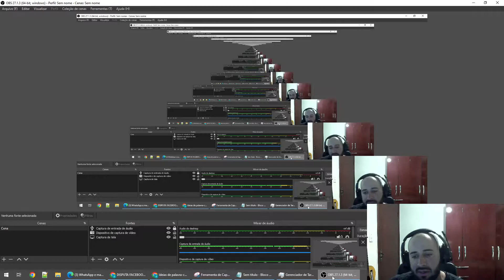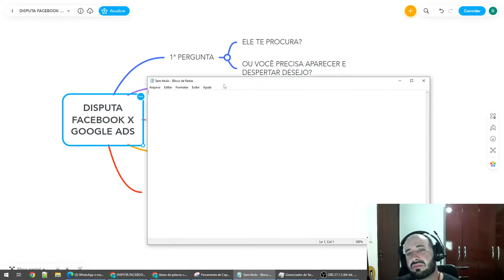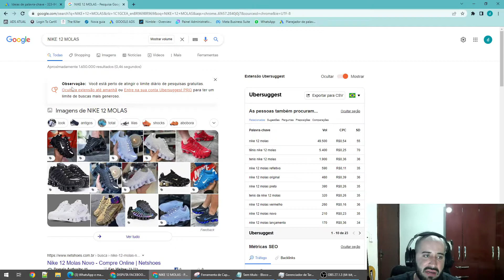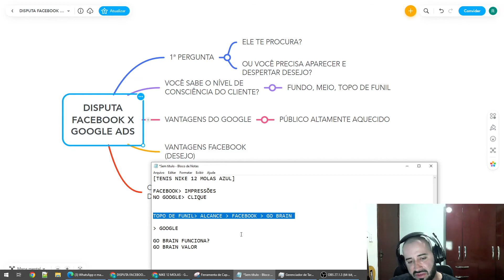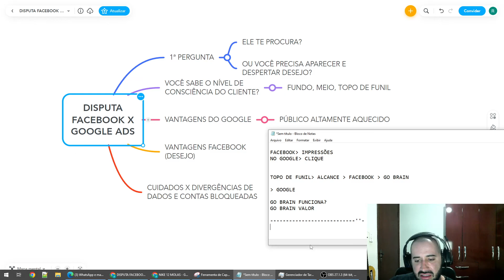Anunciar no Google ou Facebook | Qual o Melhor?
NETWORK, TIRA DÚVIDAS, ESTRATÉGIAS E MUITO MAIS.. Informações básicas para saber qual plataforma escolher na hora de anunciar! E ai qual a sua preferida?  Anúncios do facebook ou anúncios do google ?

Aprenda nossa contingência Black e nunca mais pare de anunciar! 👇

Estratégias e hacks que um Gestor de Tráfego precisa para manter suas campanhas ativas e lucrativas em 2022
Tudo do absoluto zero, mesmo que você tenha pouco tempo para estudar ou dificuldade para colocar em prática.👇👇👇